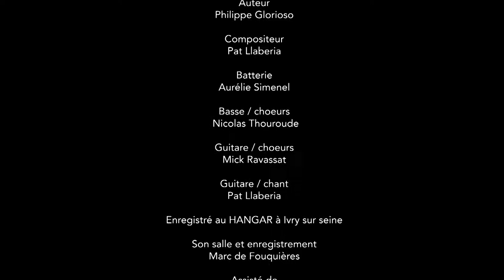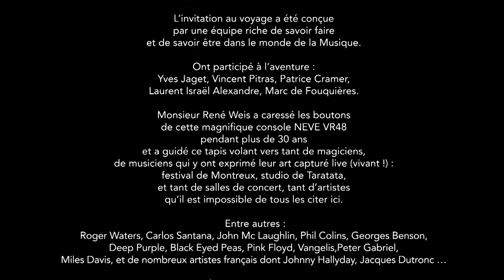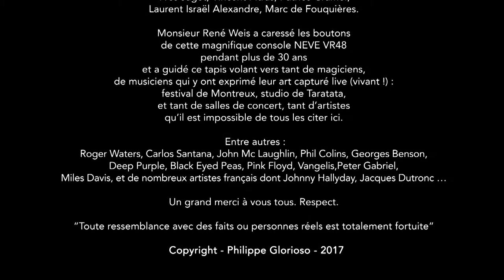PAT LLABERIA - LE GENDRE DU MAIRE !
Auteur
Philippe Glorioso

Compositeur
Pat Llaberia

Batterie
Aurélie Simenel

Basse / choeurs
 Nicolas Thouroude

Guitare / choeurs
Mick Ravassat

Guitare / chant
Pat Llaberia

Enregistré au HANGAR à Ivry sur seine

Son salle et enregistrement
Marc de Fouquières

Assisté de
Lino Cardoso

Mixé dans le VOYAGEUR II par
René Weis

Masterisé au studio JRAPH par
Raphaël Jonin

Image salle le HANGAR
Damien Poirot et Christophe Joret

Images studio tournées chez DUSHOW

Direction photo pour MODIRAW
Manfred de Fouquières

Monté et étalonné par
Morgan Le Pivert et Manfred de Fouquières

Décoration
Dominique Lallemand

Stylisme gendre du maire
SOMMIER et Fils

Moyens vidéo
ELIOTE

Moyens lumière
DUSHOW

Moyens Photo
DIRECT PHOTOGRAPHIC

Damien Poirot

Figurants

Le gendre du maire
Fathi Benjemaa

Le demandeur de logement
Dominique Gexgazz

La secrétaire
Amandine Canettus

L’agent d’entretien
Bastien Gexgazz

 Remerciements

Toni Lombardo
André Mytnik et toute l’équipe PHASE 4
Raphaël Jonin
Laurent Chapot
Max et bruno le Roy
Bruno Cailliez et toute l’équipe d’ELIOTE
Francois Maze
Dominique Lallemand
Vincent Smagghe
Christophe Buffet  et toute l’équipe DUSHOW
Boris Antona
Damien Poirot
Louis Limpalaer
Philippe Brun et Brigitte Palabaud
Agnès Scémama
Ryad Hanni et toute l’équipe du HANGAR
SOMMIER et Fils
Jean-Christophe Jesupret
et toute l’équipe de DIRECT PHOTOGRAPHIC
Un grand merci à Philippe Pascot, qui les a bien accrochées car elles ne valsent pas !

Produit et réalisé par Philippe Glorioso 2017

   Le VOYAGEUR II tire sa révérence et nous lui tirons notre chapeau.

Ces quelques mots pour rendre hommage à ceux qui ont imaginé, donné vie et porté ce projet, ce rêve devenu réalité.

Nous avons eu l’honneur et le privilège d’être les derniers utilisateurs de ce superbe outil sous le nom de “VOYAGEUR II” en y finalisant la chanson “Le gendre du maire”  de Pat Llaberia et Philippe Glorioso, mixée par Monsieur René Weis.

Ainsi, Le VOYAGEUR II a terminé son long périple qui l’a mené sur tant de routes et continue son voyage avec d’autres opérateurs. Tant de sons, de prises de sons et tant de mots pour ce VOYAGEUR infatigable qui s’est régalé et nous a régalés de musique live capturée au plus prés de la source.

L’invitation au voyage a été conçue par une équipe riche de savoir faire et de savoir être dans le monde de la Musique. Ont participé à l’aventure : Yves Jaget, Vincent Pitras, Patrice Cramer, Laurent Israël Alexandre, Marc de Fouquières.
Monsieur René Weis a caressé les boutons de cette magnifique console NEVE VR48 pendant plus de 30 ans et a guidé ce tapis volant vers tant de magiciens, de musiciens qui y ont exprimé leur art capturé live (vivant !) : festival de Montreux, studio de Taratata, et tant de salles de concert, tant d’artistes qu’il est impossible de tous les citer ici. Entre autres : Roger Waters, Carlos Santana, John Mc Laughlin, Phil Colins, Georges Benson, Deep Purple, Black Eyed Peas, Pink Floyd, Vangelis, Peter Gabriel, Miles Davis, et de nombreux artistes français dont Johnny Hallyday, Jacques Dutronc etc  …

Un grand merci à vous tous. Respect.

“Toute ressemblance avec des faits ou personnes réels est totalement fortuite“

  Copyright - Philippe Glorioso - 2017